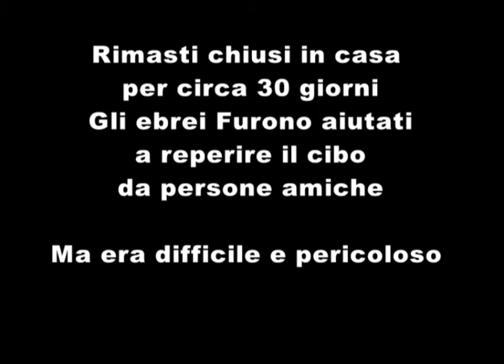Kino Guetta Racconta il 1967 a Tripoli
5 giugno 1967 mentre i paesi arabi che cicrcondano israele Le fanno guerra.Gli ebrei di libia vengono presi di mira dalla popolazione locale in quanto ebrei ed affini ad Isarele , Alcuni verranno uccisi altri...